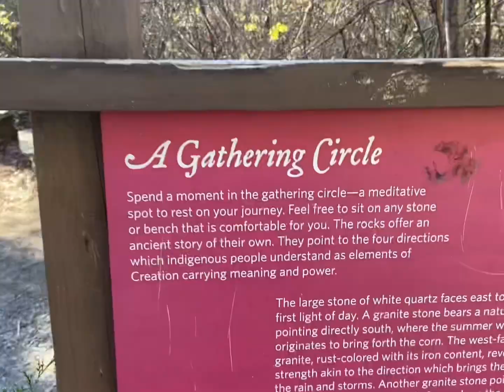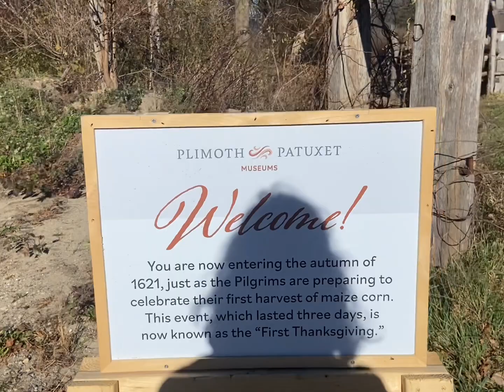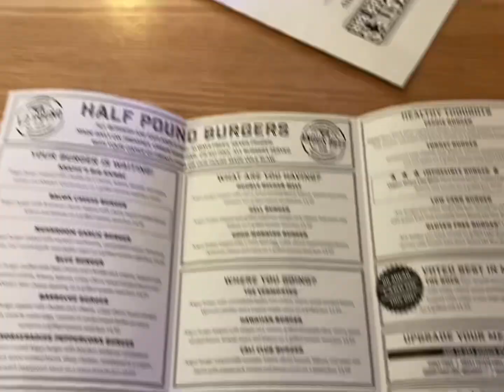Plymouth, MA: A Day In 1620…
A fun day planned as I head to Plymouth with my bestie!

We decided to tour the plimoth plantation and we highly recommend to get the heritage pass!
You can spend all day here by doing so many different things!